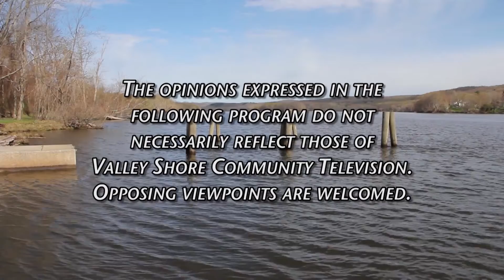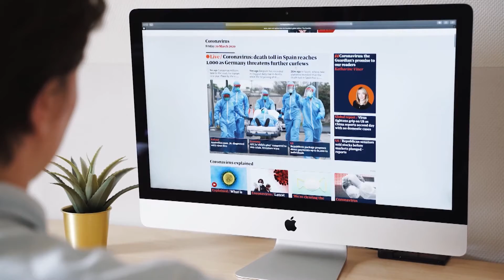Pete Mezzetti Show - Vincent DeMaio January 2022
Vincent DeMaio - Chief of Police, Clinton Police Department